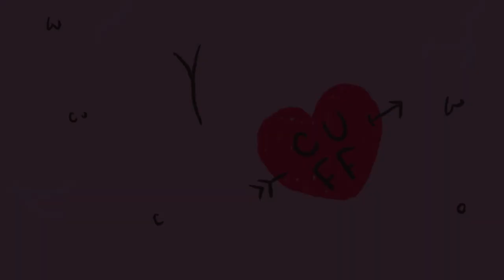CUFF 2019 Festival Animation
2019 Festival Animation by Saje Damen